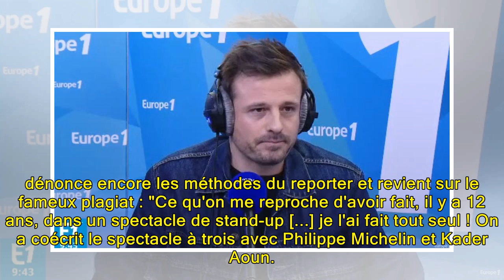Tomer Sisley balance sec sur Envoyé Spécial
© MANO Tomer Sisley à Cannes le 20 mai 2008 Voir cet article en vidéo Le comédien et humoriste Tomer Sisley a très vivement réagi ce 22 mars 2018, notamment pour tacler Yvan Martinet, l'auteur d'un reportage d'Envoyé Spécial intitulé Mauvaise blague chez les comiques, diffusé ce 22 mars à 21 h sur F...